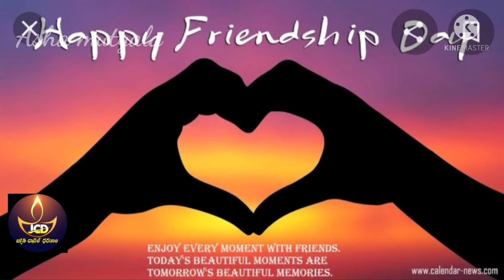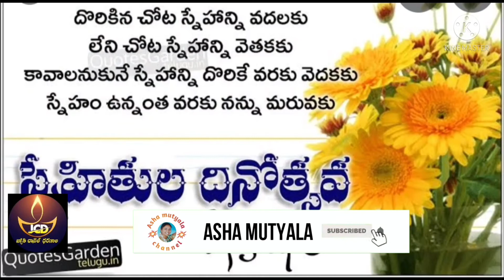Youtube family Ep-1#Happy friendship day@ashamutyalachannel2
hi friends...happy friendship day to all of you